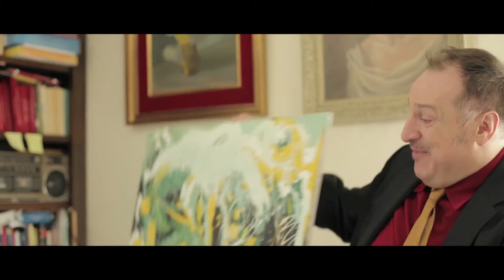Javier de Juan | Reel Ficción 2017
Recopilatorio de todos mis proyectos rodados en 2016 y 2017 como director, operador de cámara y montador.